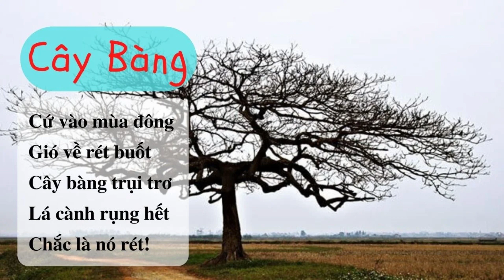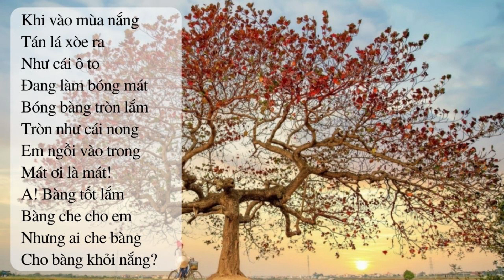Bài đọc: "CÂY BÀNG" [Đọc tham khảo] trang 139 ||Sách Kết Nối Tri Thức Lớp 2 Tập 2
Luyện đọc bài thơ "Cây Bàng" tiếng Việt lớp 2 tập 2.